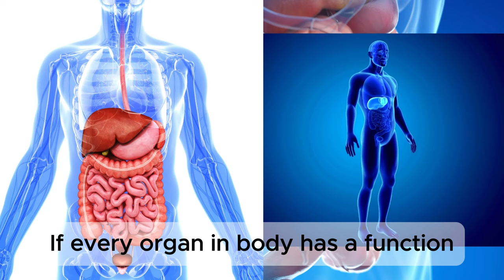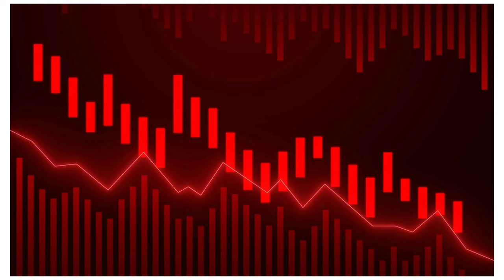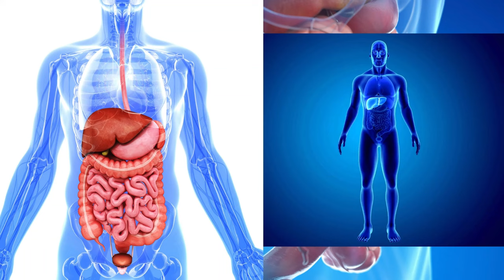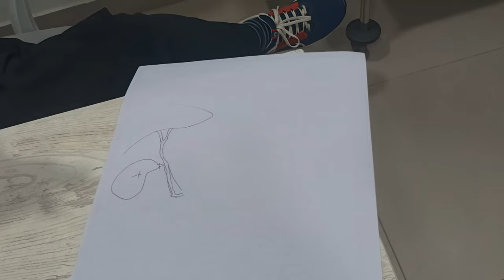Can YOU Live a NORMAL Life after Gallbladder REMOVAL | Laparoscopic Cholecystectomy RECOVERY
00:42 - Introduction How to reduce stress before surgery, what happens after the surgery
01:24 - How is surgery performed and when you will be back to room
02:00 - daycare surgery
02:40 - Pain after surgery
04:25 - Diet after Surgery
06:00 - Back to work
06:50 - Wound Care
07:54 - Wound problems
08:40 - Sore throat
09:00 - Loose motions
09:50 - How can you live normal life without GallBladder

What to Expect During RECOVERY After GallBladder Surgery

In this video, we’re going to talk about the experience of gall bladder removal surgery by laparoscopy. we believe that if patient is given knowledge of what to expect , then the patient is better able to manage stress and anxiety that can happen before surgery. It increases the confidence of patient in the surgeon resulting in better patient satisfaction.
We would be discussing what happens just before surgery, during the surgery, immediately after the surgery and when patient goes home.

The following questions are answered

 - The Surgery is performed under General Anesthesia
- The surgery is performed by laparoscopy,  which is also called minimally invasive surgery or keyhole surgery , sometimes also called as laser surgery. This results only a few very small cuts and quicker recovery with less pain. This surgery is called Laparoscopic Cholecystectomy
- The patients can have daycare surgery as well which means patients get admitted in morning, get surgery performed and go home in evening.
- When to start diet after gallbladder surgery
- When can i walk after laparoscopic gallbladder stone surgery
- When can i have water after surgery for Gallbladder problem
- When can i start eating after laparoscopic gallbladder surgery
- when can i go home after laparoscopic cholecystectomy
- What to eat after surgery for Gallbladder
- When to resume work after surgery
- How to manage pain after surgery
- How to get rid of bloating, distension and diarrhea
- How body compensates for no gallbladder
- Symptoms of no gallbladder

Google Maps Profile:
Laparoscopic & cancer surgeon Dr. Kashif
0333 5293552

Dr. Muhammad Kashif Khan
Consultant Surgeon
Laparoscopic, General and Cancer Surgeon
Maroof International Hospital F-10 Markaz
Islamabad PakistanSurgeon at maroof hospital islamabad
laparoscopy of gallbladder in hindi
laparoscopy of gallbladder in urdu
life after gallbladder surgery
gallbladder Removal (Surgery)
Life after laparoscopic surgery for Gallbladder
Recovery after galblader surgery
Life after gallbladder surgery | Things your doctor didnt tell you
After gallbladder surgery experience
post gallbladder surgery recovery
what is laparoscopic gallbladder surgery
pain after gallbladder removal
gallbladder removal recovery
dr berg on gallbladder surgery
symptoms of gallbladder removal

How long does it take to fully recover from laparoscopic gallbladder surgery
How long is the recovery process after gallbladder removal
Gallbladder surgery when to have urdu pakistan
Best Laparoscopic surgeon
Best general surgeon
laparoscopic surgeon in islamabad
Gallstones symptoms and treatment in urdu
Gallstones treatment option